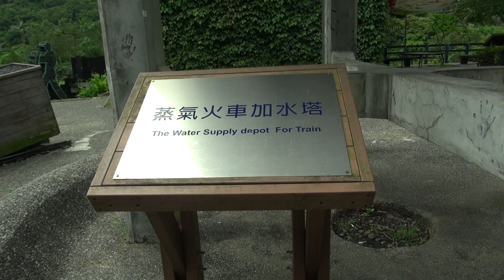臺鐵 平溪線 菁桐車站 蒸汽火車 加水塔指示牌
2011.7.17 臺鐵 平溪線 菁桐車站 蒸汽火車 加水塔指示牌